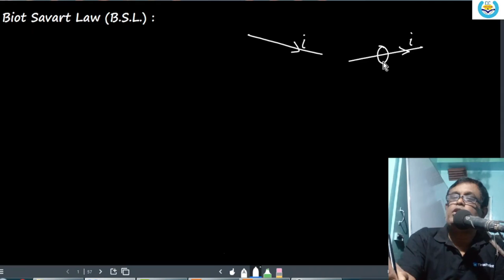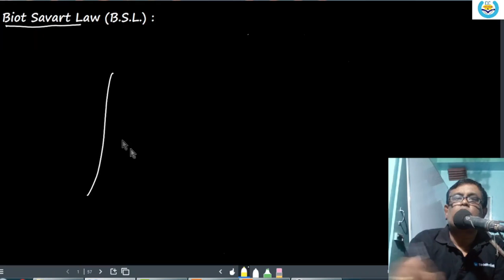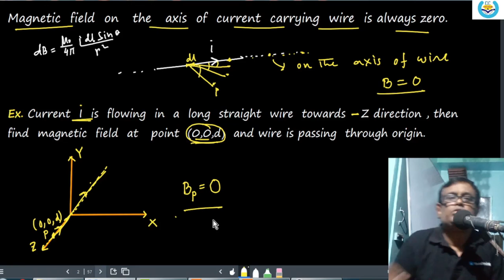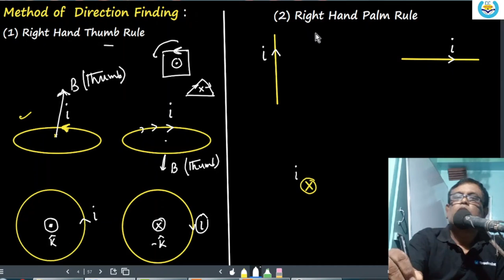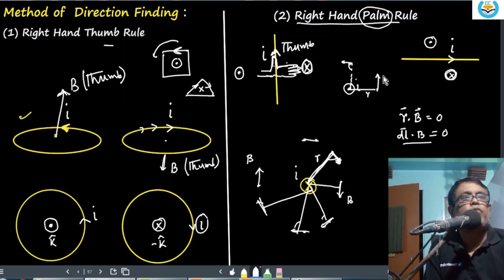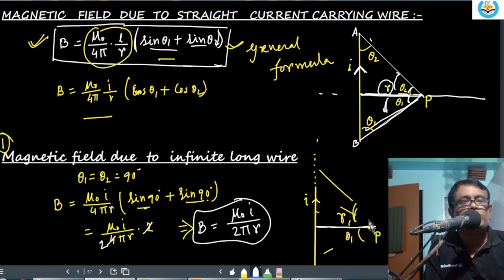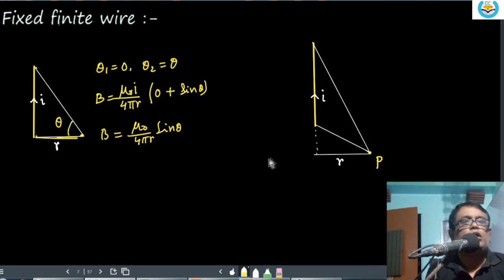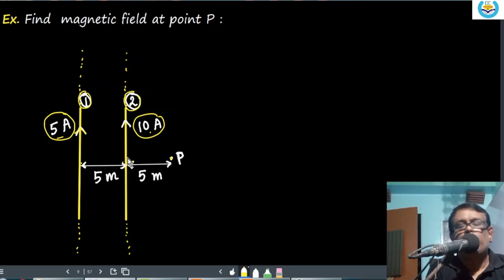CBSE | Jee | Neet | wbje || তড়িৎ চুম্বকত্ব || MEC | বায়ো স্যাভার্ট সূত্র | Biot Savart Law - 01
CBSE | Jee/Neet/wbjee/তড়িৎ চুম্বকত্ব/Magnetic Effect of Current/Biot Savart Law /utpal sir/neet/jee/physics/bangla, physics in bengali/ বায়ো স্যাভার্ট সূত্র/Biot Savart law in Bengali